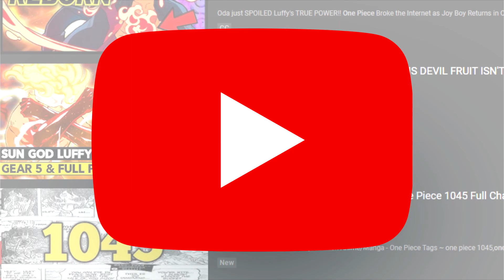God Luffy Is BORN! Sun God is TOO MUCH For Kaido | One Piece 1045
This Thumbnail was a commission and is NOT for reuse.